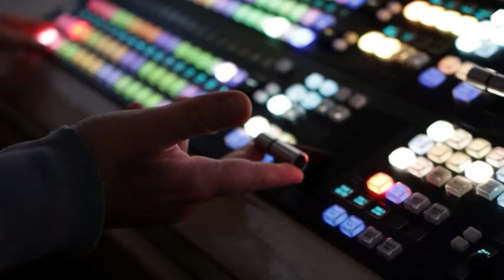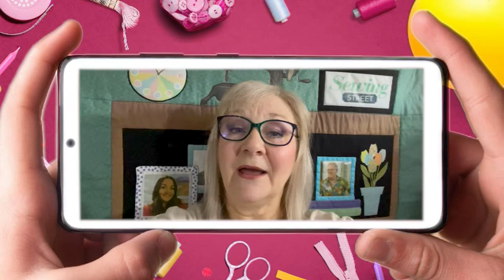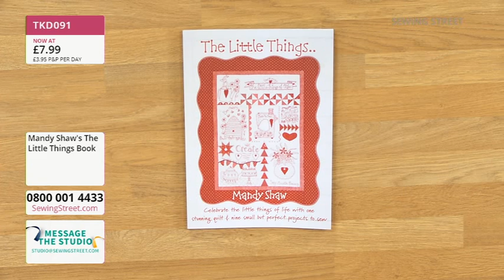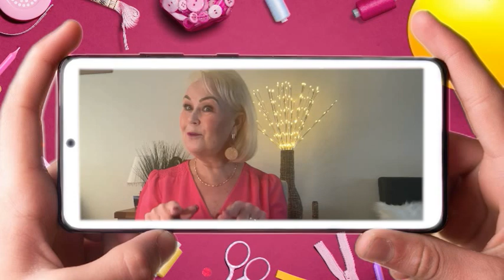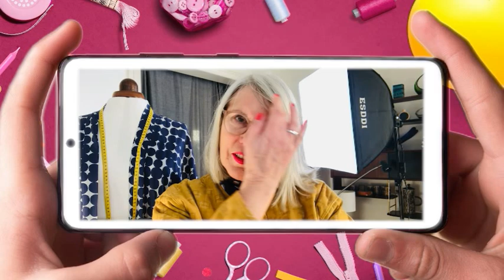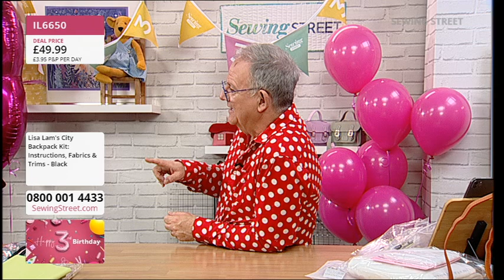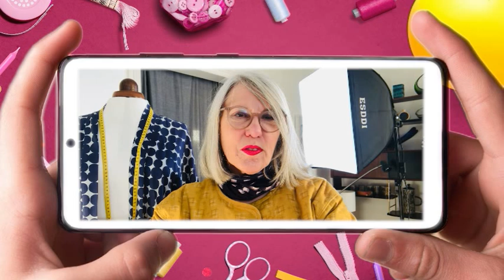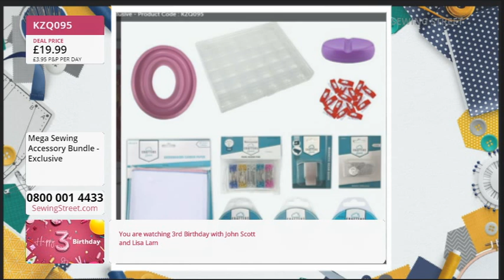Sewing Street – 26/02/2023 – Sewing Street Birthday Day 7! February Strip of the Month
HOUR 1: 0:02:00
February Strip of the Month With Jenny Jackson

HOUR 2: 1:02:00
New Folk Bird Heart & Pincushion Tin With Mandy Shaw

HOUR 3: 2:02:00
Peacock Wall Hanging & Kingfisher Tote With Jenny Jackson

HOUR 4: 3:02:00
Alphabet Wallhanging With Mandy Shaw

HOUR 5: 4:02:00
New City Backpack With Lisa Lam

HOUR 6: 5:02:00
New Marigold Bear & Thatch Cottage With Mandy Shaw

HOUR 7: 6:02:00
Cute Cambridge Satchel With Lisa Lam